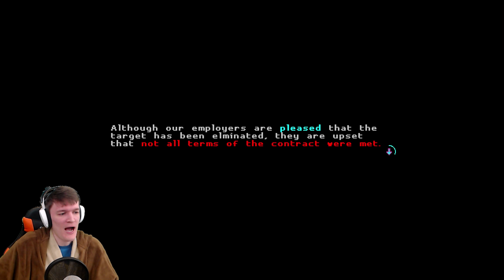Katana ZERO Gameplay #3 - THE DRAGON SNEAKS (badly)! 🐲😬 | Katana ZERO Prison Level Stealth Fail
Katana ZERO Gameplay #2. Katana ZERO is a stylish neo-noir, action-platformer featuring breakneck action and instant-death combat. We’re slashing, dashing, and manipulating time in order to unravel our past in a beautifully brutal acrobatic display.

In this episode:
Our dear employer is not particularly happy with us having both disobeyed their orders with DJ Electrohead, but also with the commotion that we’re causing 😆

So, next up is the Katana ZERO prison level, and we’re getting strict order to only kill the target, Fa Yuan. However, it looks like someone got there before us… 😨

Let’s Play Katana ZERO! We’re fighting a war on drugs as a ruthless ninja in a ruthless world while trying to recover our own memories - of course while failing spectacularly in this Katana ZERO gameplay video!